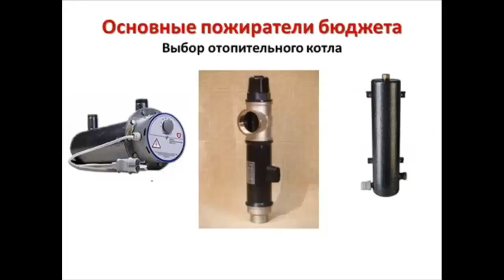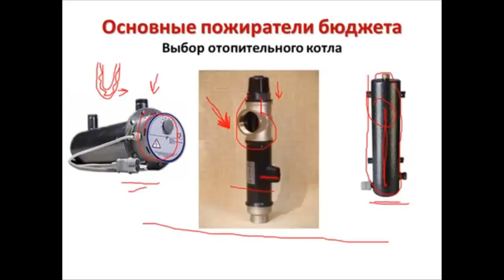Электрический котел отопления. Электрокотлы для отопления частного дома Электрокотел для дома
Как выбрать электрокотел для отопления частного дома? Какой котел лучше? Отопление частного дома своими руками.
ОГОВОРКИ В ВИДЕО
1. В тэновом котле энергия вся передается теплоносителю. Но это происходит с задержкой - это снижает его эффективность. Если образуется налет на тэне, то эффективность еще больше снижается,, тэн перегревается и сгорает.
2. В индукционном котле нагревается токами фуко ферромагнитный сердечник, а он отдает тепловую энергию теплоносителю.

00:00 - Виды электрических котлов отопления
00:18 - Тэновые котлы отопления. Особенности тэновых котлов.
00:38 - Как устроен тэн в теновом котле.
01:10 - Электродный котел отопления. Как работает электродный котел?
01:30 - Обслуживание электродного котла.
01:52 - Нюансы при использовании электродных котлов.
02:08 - Антифриз для электродных котлов.
02:19 - Индукционные котлы отопления.  Принцип действия индукционного котла.
02:41 - Выбор электрического котла. Что учитывать в первую очередь?

Электрические котлы отопления Электрокотлы Какой котел лучше для частного дома
   Если к вашему дому не подведен газ, то подбираются другие варианты, как твердотопливные котлы или электрические котлы. Они делятся на
1. Теновые котлы
2. Электродные котлы
3. Индукционные котлы
   Теновые котлы дешевле. Но КПД у них меньше.
   У электродного котла другой принцип работы. Он имеет 2 электрода. И за счет электропроводности воды он работает. КПД у него выше. Периодически электрод котла надо чистить. Раз в год делается техническое обслуживание.  Вместо воды можно использовать специальный антифриз.
   У индукционных котлов другой принцип. Работают за счет действия  магнитного поля на ферромагнитный сердечник, который уже передает тепло теплоносителю.  Обладают большим КПД.